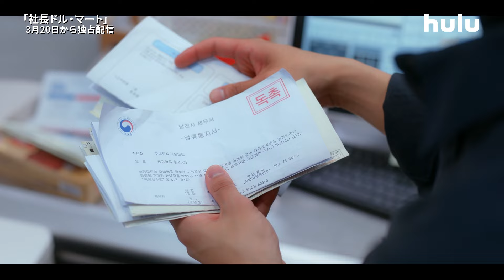【ティザー映像】‹現役K-POPアイドル&話題の若手俳優が豪華共演！›「社長ドル・マート」3月20日から独占配信！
「社長ドル・マート」3月20日から独占配信！

現役アイドルでもあるシウミン(EXO)、チェ・ヒョンウォン(MONSTA X)をはじめ、イ・シニョン(「愛の不時着」）、チェ・ウォンミョン(「ザ・ファビュラス」)、イ・セオン(「ひかり男子高生徒会」)と、輝くビジュアルをもつ若手俳優の豪華共演に注目が集まっている韓国ドラマ「社長ドル・マート」をHuluで独占配信することが決定！

ある出来事をきっかけに解散することになった5人組アイドルグループ“サンダーボーイズ”のメンバーが、練習生時代に通っていたマート（スーパー）の社長として登記されていることを知らされ、ぶつかり合いながらもアイドルグループならではのチームワークで、初めてのマート（スーパー）の運営で直面する問題に立ち向かう、友情と成長の物語。